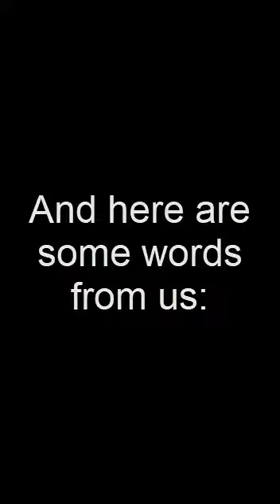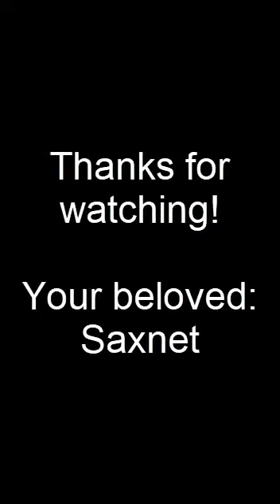Thrift shop - Saxnet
The first colab of 'Saxnet'!